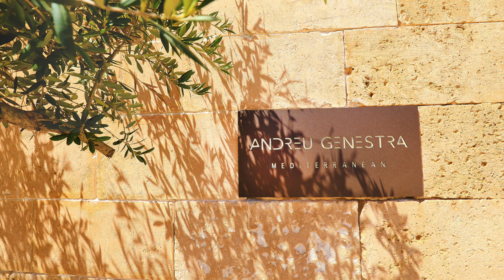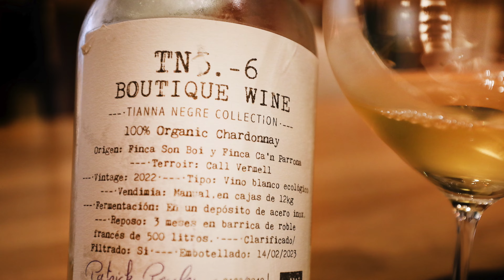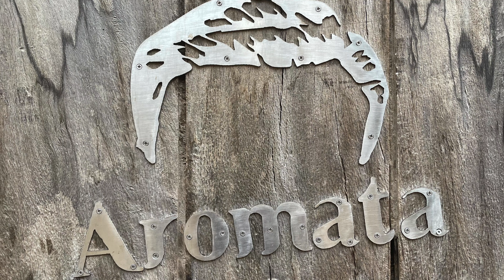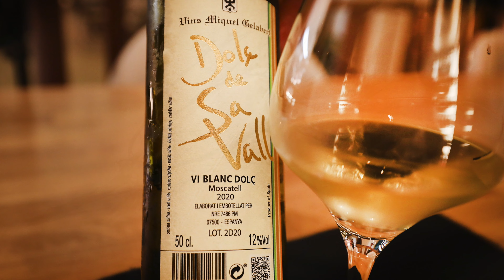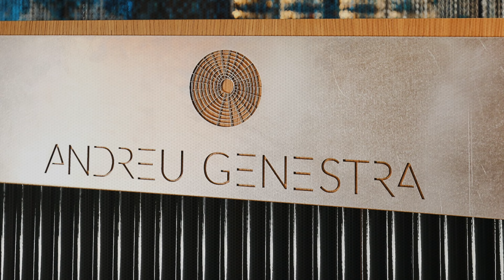TASTE OF MALLORCA with chef Andreau Genestra at Mediterranean in Llucmajor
Chef Andreu Genestra restaurant at the Predi hotel in Son Jaumell was recognized in 2015 with one Michelin star and the sustainable green star. In Palma he has Aromata, a cuisine with the same essence: local products, careful preparation and Mallorcan tradition in cooking, what he calls "cuina de la terra". His new restaurant: the Mediterranean, at Hotel Zoëtry, has a philosophy of sustainable cuisine by showing the evolution of Mallorca's gastronomy. A concept that harmonizes with authentic flavors, native ingredients, and the aromas of Mallorca.